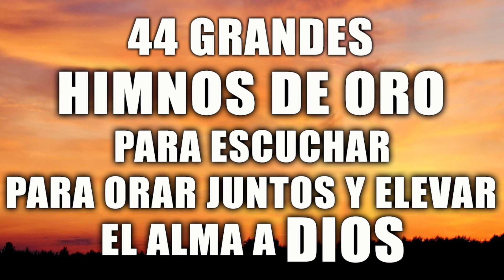44 GRANDES HIMNOS DE ORO PARA ESCUCHAN PARA ORAR JUNTOS Y ELEVAR EL ALMA A DIOS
44 GRANDES HIMNOS DE ORO PARA ESCUCHAN PARA ORAR JUNTOS Y ELEVAR EL ALMA A DIOS